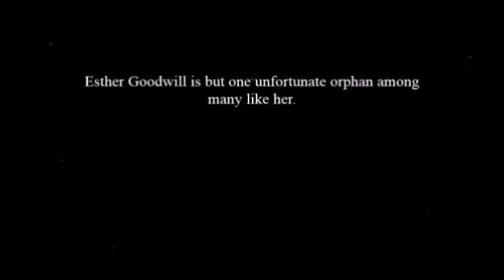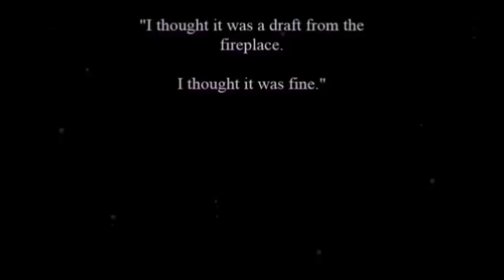Essie: Teaser Trailer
The teaser trailer for my upcoming graphic novel, 'Essie'!
'Essie' is a gothic horror adventure with a comedic twist, focusing on young Esther Goodwill, a ten year old girl who is forced into an asylum for children. Hoping to come to terms with the death of her parents, as well as leave the asylum one day, she uncovers dark secrets and even darker motives. Can she get out, or will she be doomed to a life of torture, agony, and an early death?

Occasional updates will be posted to the channel. For comic updates like pages, concept art, and sketches, check out my DA and Tumblr links above.
Support my kickstarter for the project! It's not up quite yet, but when it is the link will be posted here!